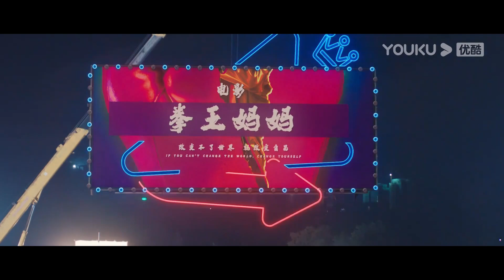【6分钟试看 | 陈翔六点半之拳王妈妈 Boxing Champion Mother】喜剧天团拳击大乱斗！| 喜剧/动作 | YOUKU MOVIE | 优酷电影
简介：搬花工人笑笑每天为了家庭操劳，游手好闲的老公、失语的女儿更是让她忙碌奔波。天性乐观的笑笑坚信一切都会好起来，一直用乐观的心态面对一切。这时，一部即将拍摄的新电影《拳王妈妈》给了她一次竞争女主角的机会。为了激励老公和女儿，笑笑开始学拳报名竞演，却不知因此而被卷入了一场算计之中。面对这扑朔迷离的前景，回望身后还指望着自己的一家老小，挥起拳头的笑笑，最终将何去何从？
【陈翔六点半之拳王妈妈 Boxing Champion Mother】草根妈妈逆袭拳王女王！| 喜剧/动作 | YOUKU MOVIE | 优酷电影
类型：剧情 / 喜剧 / 动作
导演：陈翔
主演：冷檬 / 毛台 / 王炸 / 蘑菇头 / 应宝林 / 润土 / 陈翔 / 猪小明 / 球球 / 米线儿 / 吴妈 / 米妞 / 罗义